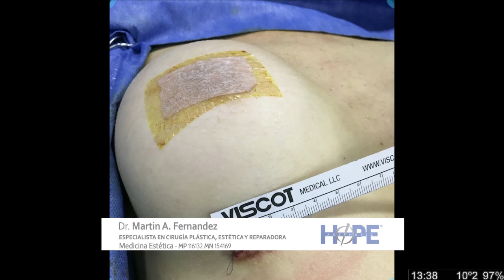Micro Aesthetic Hope 23 08 21